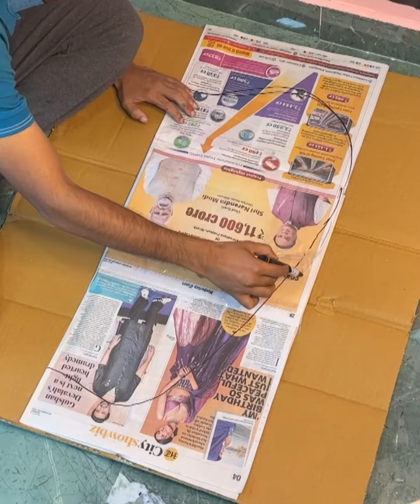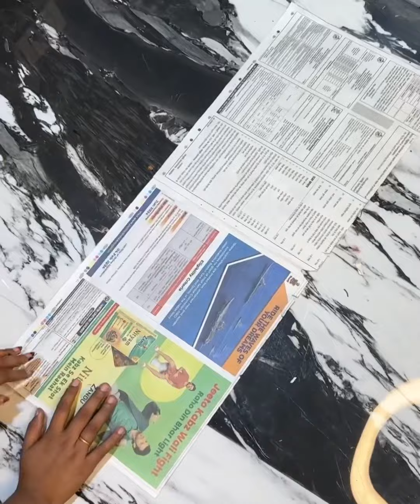Transform Your Space with These DIY Decor Projects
Welcome to our DIY home decor video! In this tutorial, we will show you how to create beautiful and affordable decorations for your home. Learn how to make a stunning heart-shaped wall shelf for your plants, a chic hanging decor with tassels, and a charming leaf wall art. These projects are perfect for adding a personal touch to your living space. Follow along for step-by-step instructions and get creative with your home decor!

**Materials Needed:**
- Cardboard
- Paint
- Faux plants
- Tassels
- Beads
- Glue
- String